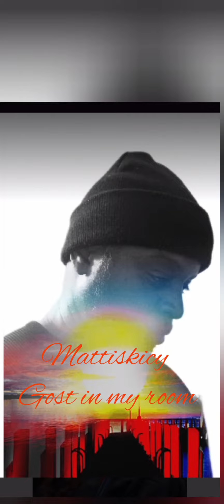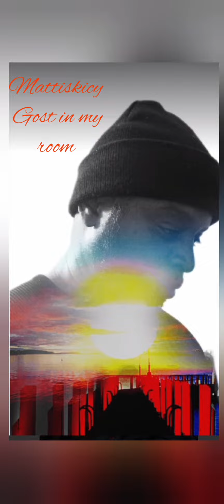GHOST IN MY ROOM/~BY~MATTISKICY